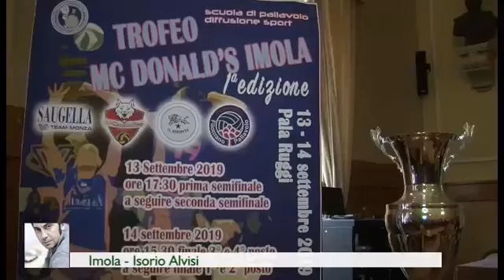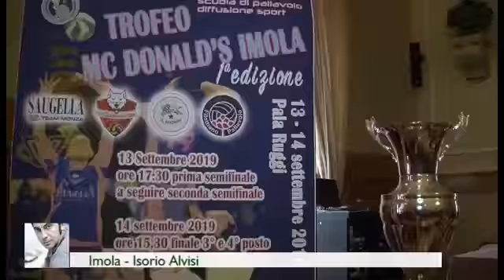servizio Tg di DITV per la conferenza stampa del torneo serie 2019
Il servizio andato in onda sul tg di DITV in occasione della conferenza stampa di presentazione del trofeo mcdonald's imola per squadre di serie A di pallavolo femminile